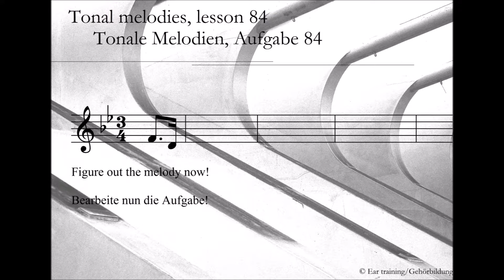Tonal melodies, lesson 84_Tonale Melodien, Aufgabe 84 | Ear training | Gehörbildung